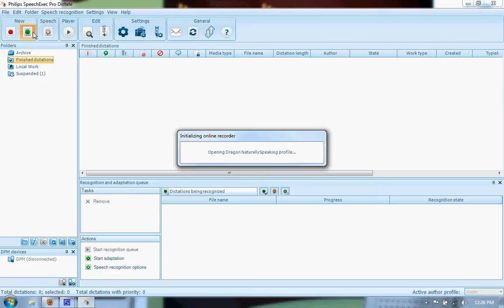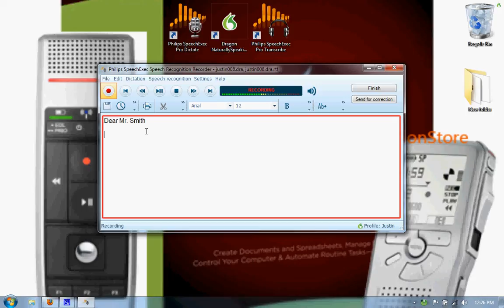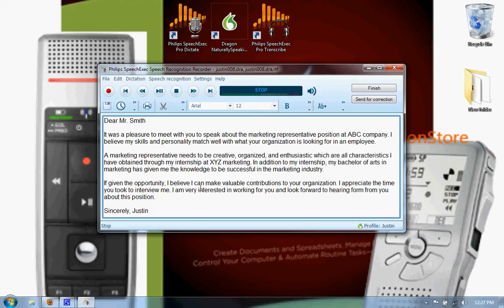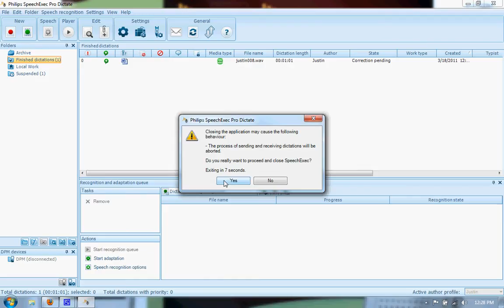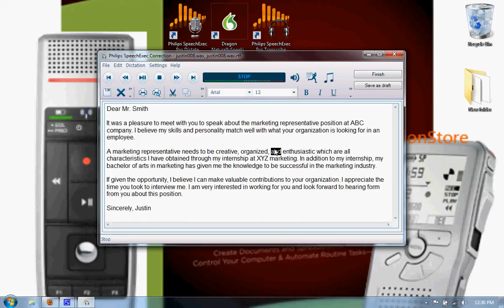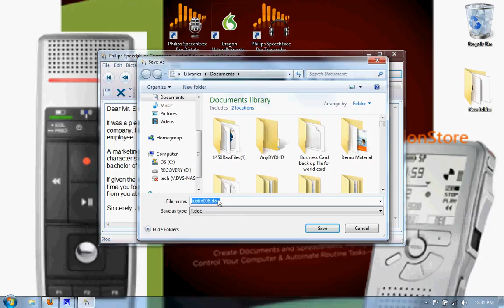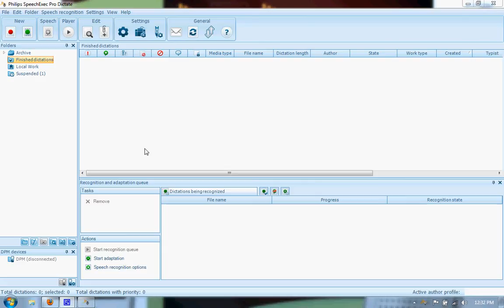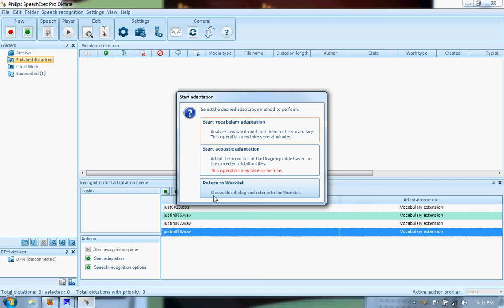Philips Speech Exec Pro 7 w/ Dragon Pro 11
Demo of the Philips Pro Software and Dragon NaturallySpeaking Pro 11 Software.